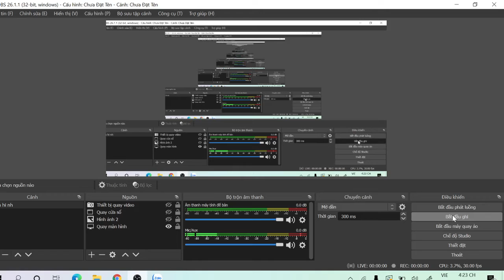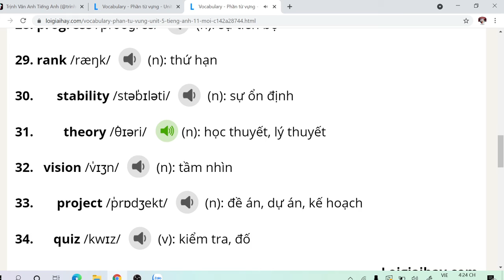#5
- [x] Youtube: TrịnhVânAnhTiếngAnh
- [x] Tiktok @trinhvananhtienganh
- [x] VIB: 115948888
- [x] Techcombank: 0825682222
- [x] Học Online hàng ngày nhóm kín
1 tháng 99k (3,3k/ ngày)
3 tháng 199k (2,2k/ ngày)
6 tháng  299k (1,6k/ ngày)
1 năm 365k (1k/ ngày)
- [x] Học Offline: 39 Cao Thắng, Phường Lam Sơ